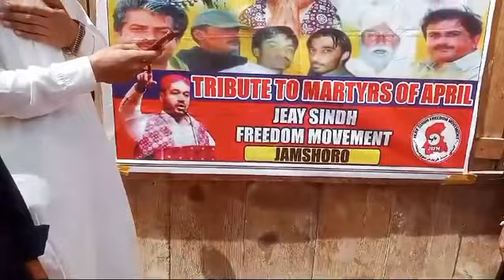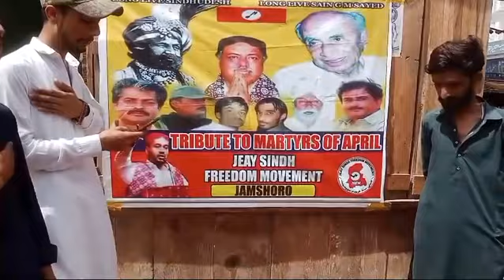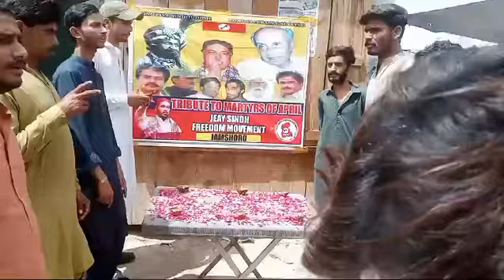Tribute To Martyrs Of Sindhudesh in April Month JSFM Jamshoro 2024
رھبر سنڌ سائين جي ايم سيد جي  29هين ورسي 25 اپريل تي سن ۾ رھبر جي مزار تي حاضري ڀري نھايت عقيدت ۽ احترام سان ملھائي ويندي ۽ اپريل جي مھيني ۾ وطن جي پاداش ۾ پنھنجي رت سان جانين جو نذرانو پيش ڪندڙ قومي شھيدن کي 21 اپريل تي ڄامشورو پريس ڪلب تي جسفم طرفان شھيدن جي تصويرن اڳيان گلن جي ورکا ڪري شمعون روشن ڪري ڀيٽا پيش ڪئي وئي.
جيئي سنڌ فريڊم موومينٽ جسفم مرڪز
ڪراچي ( پ-ر )
جيئي سنڌ فريڊم موومينٽ جسفم چيئرمين سھيل ابڙو, وائيس چيئرمين زبير سنڌي, سيڪريٽري جنرل امر آزادي, فرحان سنڌي, حفيظ ديشي, مرڪ سنڌو ۽ ھوشو سنڌي پنھنجي جاري ڪيل بيان ۾ چيو تھ, شھيد قومن جو سرمايو ھوندا آھن ۽ وطن ۽ قوم لاء شھادت جو جام پيندڙ ڪڏھن بي مرندا ناھن اھي ھميشا تاريخ ۾ زندا رھي امر ٿي ويندا آھن, شھيدن جي ڏنل قربانين کي ياد ڪرڻ ڀيٽا پيش ڪرڻ سان قومون قومي اتساھ وٺي انھن جي ڇڏيل مشن کي پورو ڪرڻ لاء وطن جي جدوجھد ۾ شامل ٿي حصو بڻجي وينديون آھن ۽ وطن کي سامراج جي غلامي مان آزاد ڪرائنديون آھن. ان لاء جيئي سنڌ فريڊم موومينٽ جسفم طرفان ھر سال جيان ھن سال بي سائين جي ايم سيد جي  29هين ورسي 25 اپريل تي سن ۾ رھبر جي مزار حاضري ڀري گلن جي چادر چاڙھي قومي ترانو پڙھي نھايت عقيدت ۽ احترام سان ملھائي ويندي ۽ اپريل جي مھيني ۾ وطن جي پاداش ۾ پنھنجي رت سان جانين جو نذرانو پيش ڪندڙ قومي شھيدن, شھيد اول مھاراجا ڏاھر, شھيد بشير خان قريشي, شھيد شفيع محمد ڪرناڻي, شھيد سرائي قربان کھاوڙ, شھيد روپلو چولياڻي, شھيد نور اللھ تنيو, شھيد سجاد مرکنڊ, شھيد عامر کھاوڙ کي 21 اپريل تي ڄامشورو پريس ڪلب اڳيان جسفم طرفان تصويرن اڳيان گلن جي ورکا ڪري شمعون روشن ڪري ڀيٽا پيش ڪئي وئي.